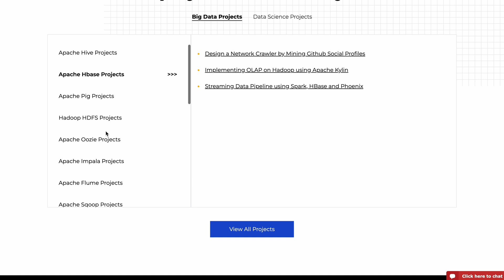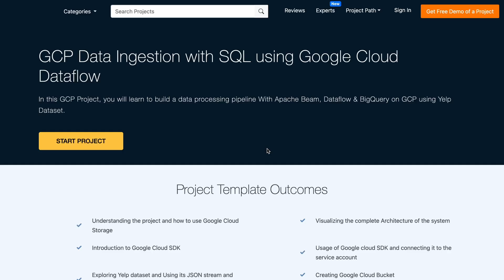Head of Engineering @ Microsoft on Career, Layoffs and Women in Tech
A podcast with Isha Rani, head of engineering at Microsoft and has 2+ decades of experience in Data Field. We talk about Data Engineering and Data Science career advice, women in tech and layoff situation right now. Isha has shared a lot of her past experience as well which will be helpful for anyone interested!

0:00 Intro and Data Domains
3:17 Software Engineering to Data Engineering
5:15 ProjectPro - Build projects
6:16 Women vs Men in Tech
11:04 Why and How Microsoft?
13:26 Layoffs in Tech